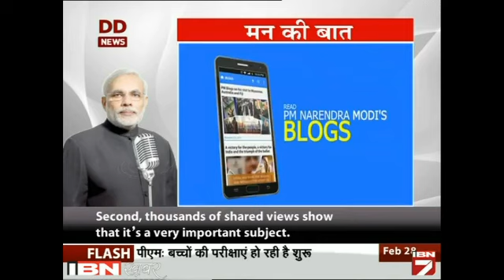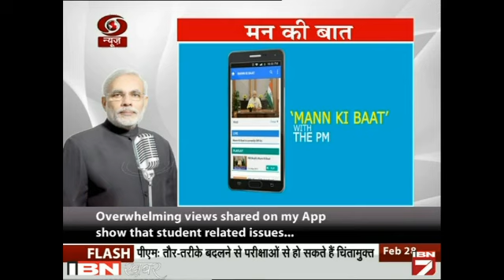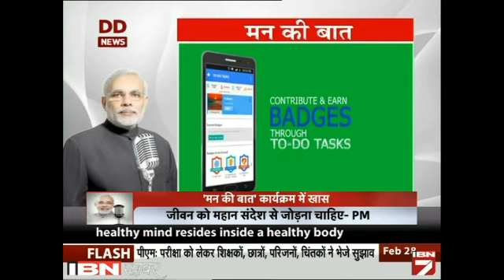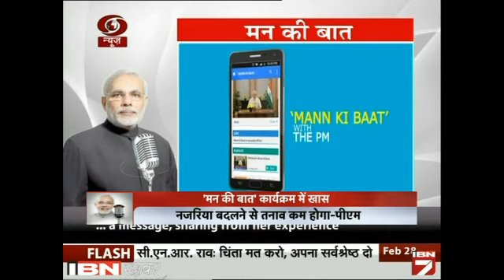Mann Ki Baat: Board Exams Se Pehle PM Ne Batayi, Choti-Choti Magar Moti Baatein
पीएम नरेंद्र मोदी ने अपनी 17वीं 'मन की बात' में विशेष रूप से छात्रों को संबोधित किया। पीएम ने कहा कि जितनी चिंता बच्चों को एग्जाम की है, उतनी ही मुझे भी है। पीएम ने बोर्ड परीक्षा देने जा रहे छात्रों को टिप्स देने के लिए क्रिकेटर सचिन तेंदुलकर और शंतरज खिलाड़ी विश्वनाथन आनंद को भी अपने कार्यक्रम में शामिल किया।